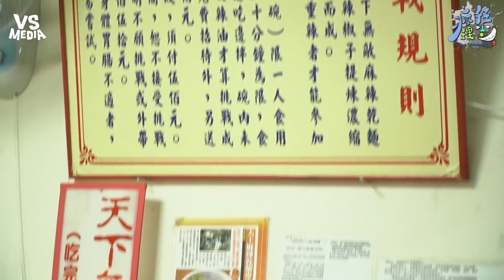最強辣王熱狗！網紅挑戰辣麵成功了？《VS MEDIA》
吃越辣體溫會越高嗎？
這才不是重點！！